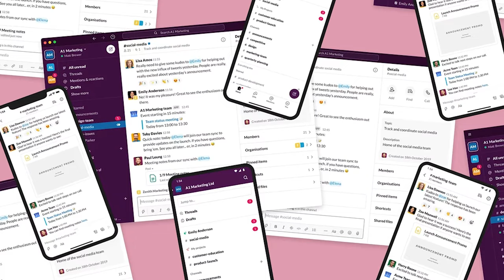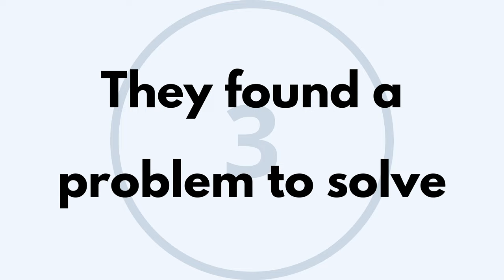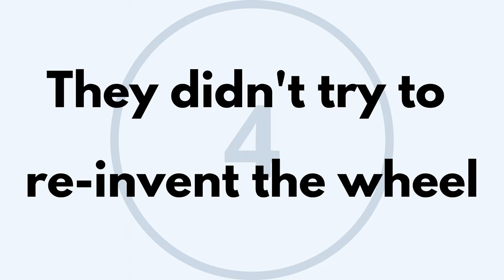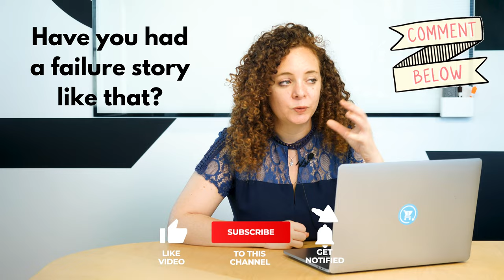Slack Story: Stewart Butterfield- From A Failed Video Game To $27+ Billion Company [SaaS CASE STUDY]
Slack is one of the most popular messaging apps out there for businesses. Its founder is Steward Butterfield, a serial entrepreneur who never gave up and managed to thrive and succeed. 💪

Since we started using Slack in our company, our lives changed. That insight inspired me to review the story of Slack, how it was created, and how Slack became what it is today — from a failed video game to a super successful $27.7 Billion company. 🔥

Today, we are going to understand that Slack’s story is not a story of success, it’s actually all about failure and pivoting.

💡 Ready to build your own Micro SaaS business with us from scratch?

Not sure if you should register? 🤨

⚙️ Fancy some free resources?

In this video:
00:00 Intro
01:08 Who is Stewart Butterfield?
05:32 Why did Slack become so successful?
06:06 What can we learn from Stewart and Slack's journey?
06:24 Detach yourself from being in love with your product
06:59 Re-usability of features & code
07:31 They found a problem to solve with their existing features
08:17 Don’t re-invent the wheel
08:41 Failing isn’t failing until you give up